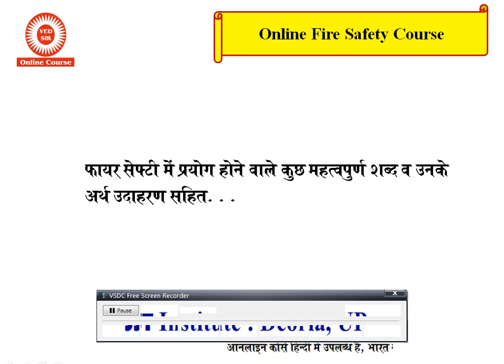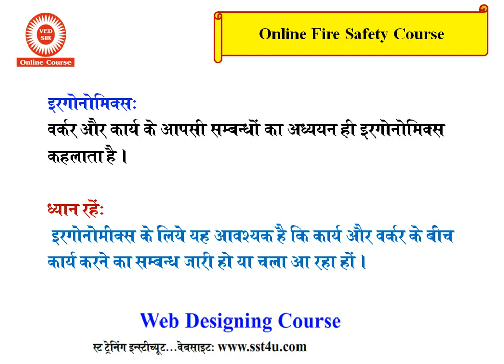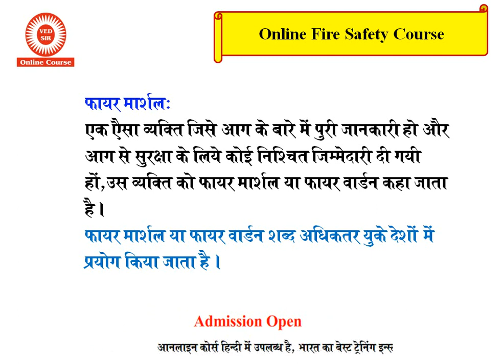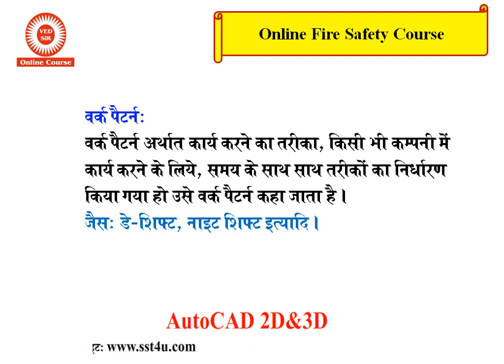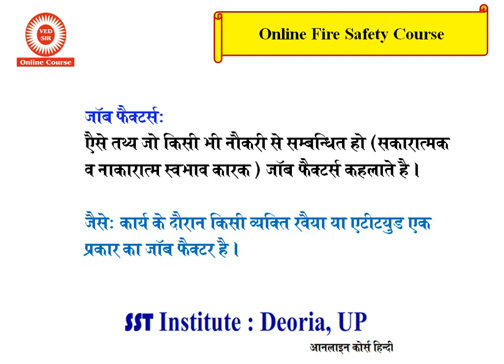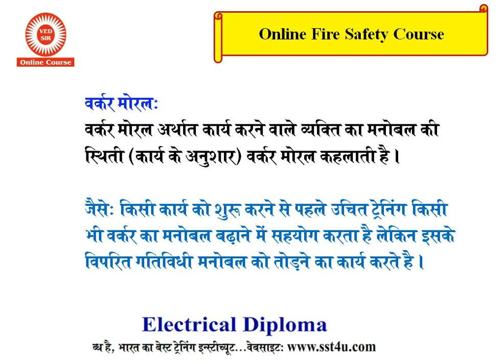Online Fire Safety Course | Fire safety Classes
Online fire safety course & Classes in Hindi Urdu. After complete fire safety diploma course you can do job in Gulf & Dubai with best salary.